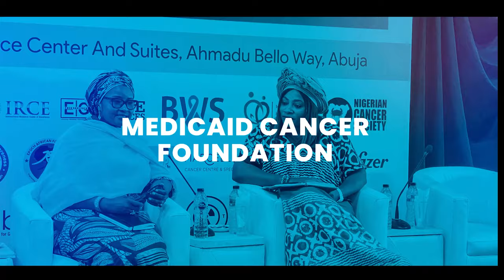Cancer Control in Mongolia v.1: HE Dr. Zainab Shinkafi Bagudu Interviews Dr. Tsetsegsaikhan Batmunkh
🎥 United Against Cancer with HE Dr. Zainab Shinkafi Bagudu - Episode 1

Join us for the second episode, part 1, of our interview series "United Against Cancer with HE Dr. Zainab Shinkafi Bagudu" on OncoDaily. In this episode, Dr. Zainab Shinkafi Bagudu interviews Dr. Tsetsegsaikhan Batmunkh, the CEO of the National Cancer Council of Mongolia. @UICC @medicaidcancerfoundation6421
00:00 Introduction
1:15 About Dr. Tsetsegsaikhan Batmunkh
2:11 Cancer statistics in Mongolia
4:36 Goverment and cancer care in Mongolia
5:35 Cancer care in rural areas
7:30 Radiotherapy in Mongolia
7:53 Digital health in Mongolia